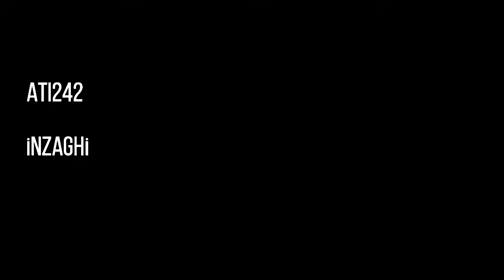Ati242 - İnzaghi (Slowed + Reverb + Bass ) İLK!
Keyifli dinlemeler.

(Kaldırılması için mail atınız telif çözüm değil!)

►Lyrics:

[Giriş]
Diggi, Grr

[Nakarat]
Hennessy, OCB, c'est la vie ltaly forma like Inzaghi
Sokakta aktifim lnsta değil
Hala tüm olayım cash money
[Verse 1]
Boynumda yılanlar [?] Insta bitch yatakta Mercedes big body
Rapçiler yanımda Cin Ali
Beatlere bombalar Usame bin Ladin
Dalgayı elledim dinamik bi' fırt nefesledi bayıldı Wiz Khalifa
Hatunlar farazi hakkımda yalan haberler like Al Jazeera
Yeni hit, yeni cash, yeni Benz, yeni seks
Kafama göreler, wow, elim hem cebimde gezerim sotede
Paralar kasada, bro, beni sev no case senin bitch benimle açamam kafamı
Bi' gece benimle benim malzeme de sana fazla kalın

[Köprü]
Meşale ateşlenir, evimde döner Bogota haze ah
Şöhretle yıkandım, kutsandım corona days ah
Kestim yavşakların sesini sanki makas
Iconic life, OG yapar
Orijinal star like Aboubakar (Grr)

[Nakarat]
[Verse 2]
Life son gaz Fast and Furious
Tek dostum var Western Union, ah
Kışın gang'le stüdyo
Yazın Akdeniz, Bodrum, Kilyos
Bebek sevmem lolo, no no, sen'le çekmem koko
2-4-2 hepten loco, baydın aynı Red Marlboro
Üç yüz milyon stream, üç senede bin üç yüz farklı kız
"Üf" diyo'm he, siktin kafamı
Tek gecede diggi zirvede
En-en-en tepede, ah
Hiç deneme, git geride
Yumruk çenede, ah
Dört köşeden ben dört element
Ödlek pezevenk

[Köprü]
Paketlerden zenginim, trap business
Patent bende bye bye hepiniz
2-4-2 Diggi dangerous
Nefeslettim hatuna White Widow
Evrimleşti sanki Black Mirror
Bi' fırt aldın daha dur tranqulio